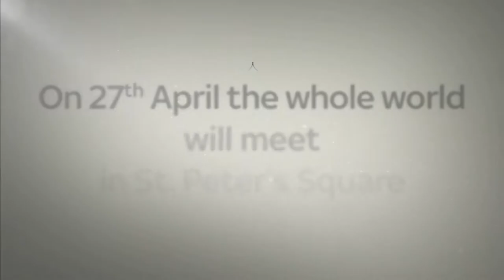TRAILER KANONIZAČNÍ OBŘAD PAPEŽE JANA XXIII a PAPEŽE JANA PAVLA II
Unikátní příležitost budou mít lidé na Slovácku, kteří chtějí být přímými účastníky kanonizačního obřadu papežů Jana XXIII a papeže Jana Pavla II. Obřad se uskuteční 27. dubna v 10. hodin. Projekci přímého přenosu této výjimečné události, jež se uskuteční na náměstí svatého Petra v Římě, nabídnou totiž i kina ve Veselí nad Moravou a Kroměříži. Satelitní přenos kanonizace zajistil pro kina v Kroměříži a Veselí nad Moravou Prezident Italsko--Moravské kulturní a historické asociace, pan. Alessandro Alagia